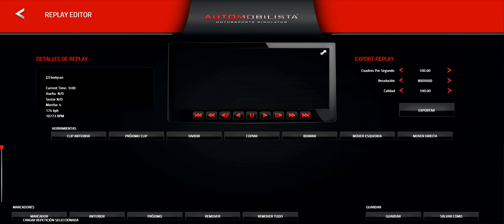F1FANATIC F1 2018 BÉLGICA 1.46.837